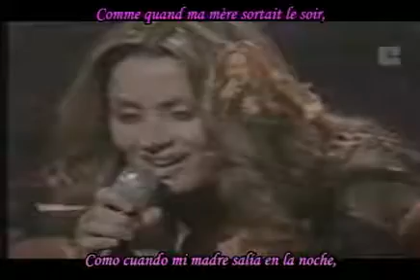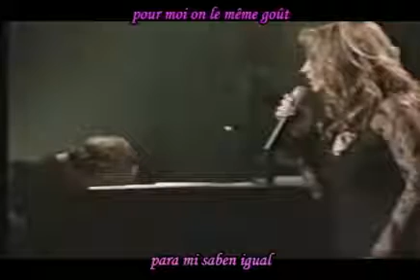Lara Fabian - Je suis malade